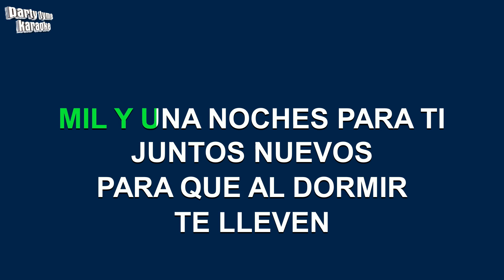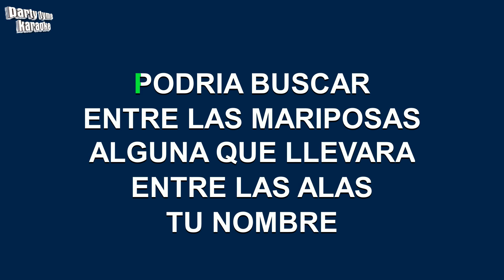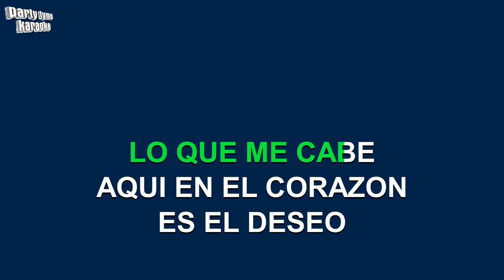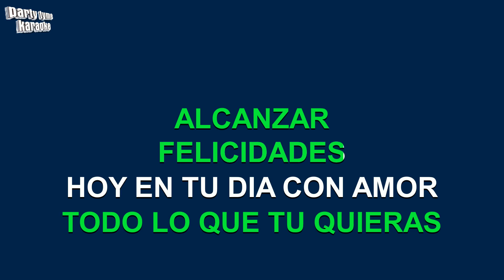Conjunto Primavera - Hoy En Tu Dia (Versión Karaoke)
Versión karaoke de 'Hoy En Tu Dia'
hecho popular por Conjunto Primavera,